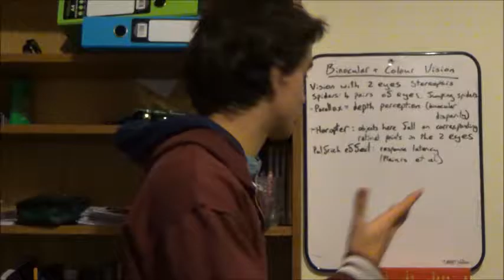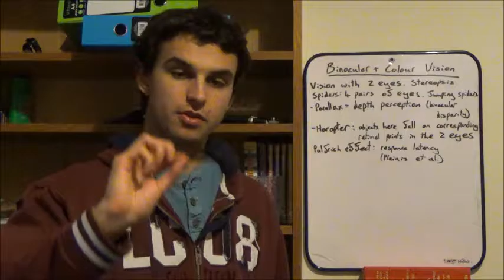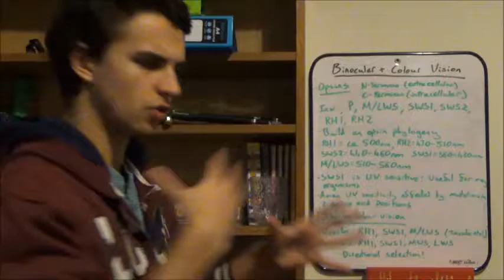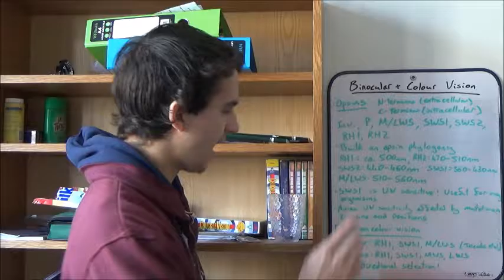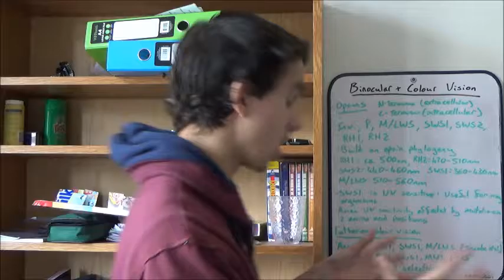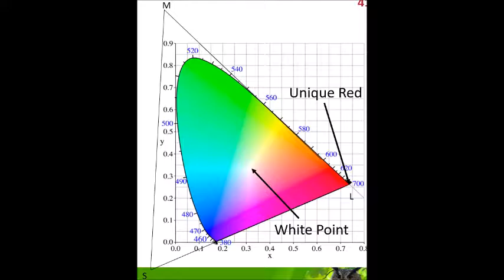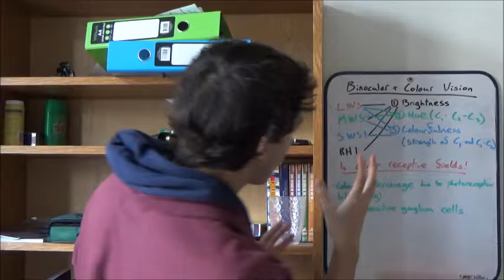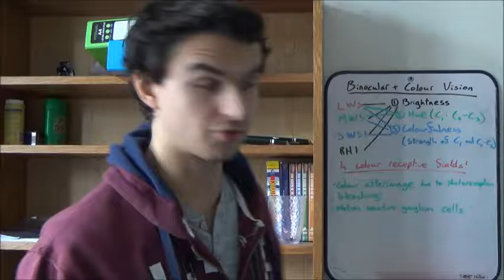Binocular & Colour Vision - Benito's Explanations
I describe the mechanisms behind binocular vision. I then go on to look at the mechanisms behind colour vision by looking into properties and evolution of opsins, and how the colour window of an animal can be represented using a chromaticity diagrams. I hope you find this useful.